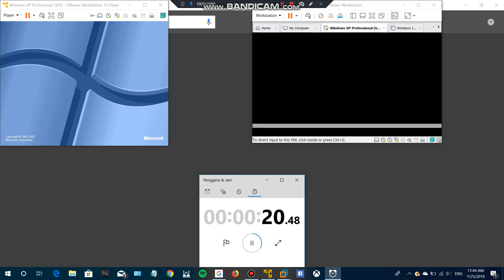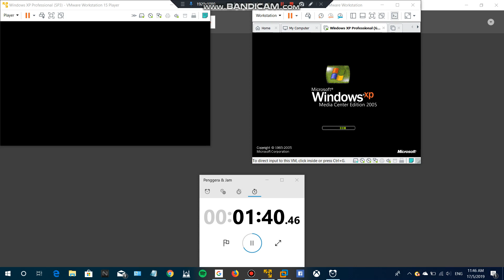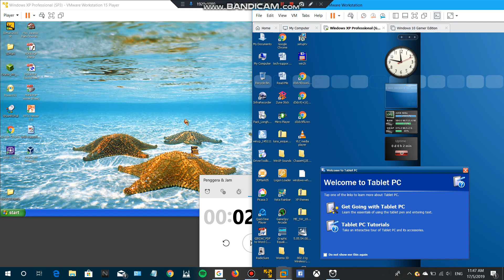Windows XP in VMware program software series both startup comparison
Right, this is Windows XP comparison for both startup time from booting up sequences running in 2 minutes and 7 secs! Edit: Sorry about to trying to getting forcing close the program because it got really laggy load by Disks and CPUs. So I installed it an another component already now in two days. I had boot timing comparison to the startup for Windows XP Professional.